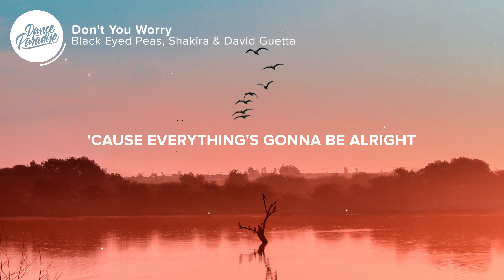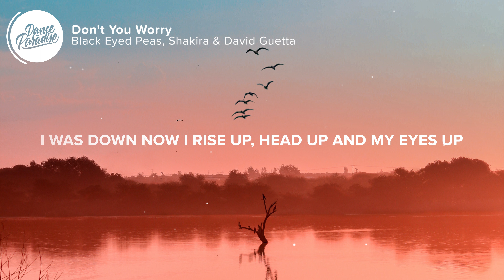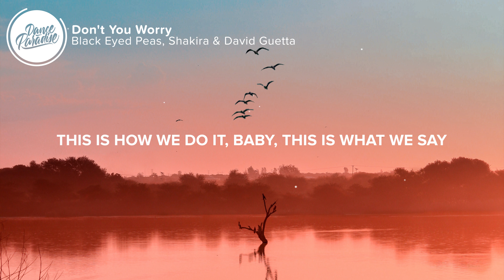Black Eyed Peas, Shakira, David Guetta - Don't You Worry (Lyrics)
⏬ Get Black Eyed Peas, Shakira, David Guetta - Don't You Worry

⚡️ Don't you worry 'bout a thing, 'Cause everything's gonna be alright

🎤 Lyrics: Black Eyed Peas, Shakira, David Guetta - Don't You Worry

0:00 Intro

0:17 Chorus
[Chorus: will.i.am, will.i.am & Shakira, Shakira]

0:46 Verse 1
[Verse 1: will.i.am, will.i.am & Shakira, Shakira, Taboo]
It's gon' be al-, be alright, thumbs up vibe
Ready for the night, lit like a light
'Bout to take a flight, get higher than a kite
Floatin' on the sky, look mama, I can fly
Get that, get that, get that press

1:16 Pre-Chorus
[Pre-Chorus: will.i.am & Shakira, Shakira]
O-o-o-o-o-o-o-kay-ay-ay-ay-ay-ay-ay, okay
Eso es lo que tú y yo vamos a hacer

1:30 Chorus
[Chorus: Shakira, will.i.am, Both]

1:58 Verse 2
[Verse 2: apl.de.ap, Shakira, apl.de.ap & Shakira, apl.de.ap & Taboo, (apl.de.ap, Taboo & will.i.am)]
It's gon' be, on' be okay (Ey)
Work hard, play hard, that's the only way (Ey)
I'ma live my life like everyday's a holiday (Ey)
Time to celebrate (Ey), time to elevate
Take a a shot, shot, take a shot, take a few
We gon' keep on doin' what we do
('Cause everyday will be)

2:29 Chorus
[Chorus: Shakira, will.i.am, will.i.am & Shakira]
👨‍💻 If you like "Black Eyed Peas, Shakira, David Guetta - Don't You Worry (Lyrics)" check out these other tracks:

Picture credit
📷  Kyle From The North

👩‍💻 Share Black Eyed Peas, Shakira, David Guetta - Don't You Worry (Lyrics) with your friends!